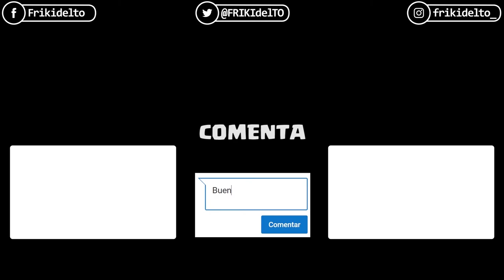RODE VIDEOMICRO | UNBOXING y REVIEW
Unboxing y análisis del mejor micrófono calidad/precio para cámaras réflex y DSLR (mirrorless) destinado a Vlogs y similares.

RODE VIDEOMICRO